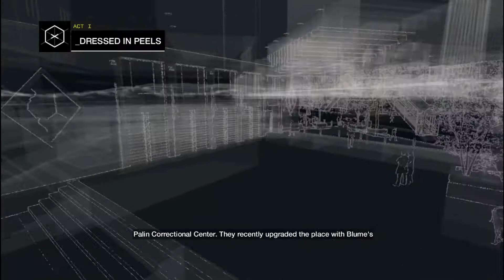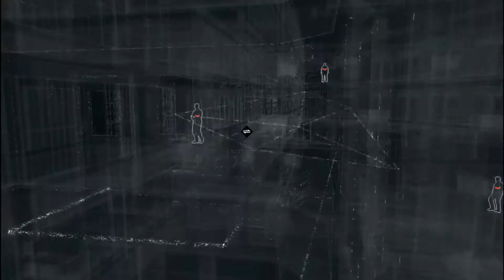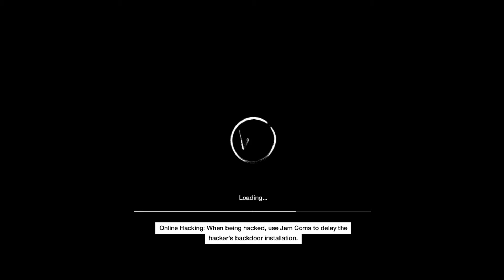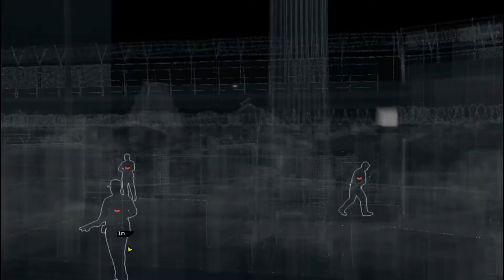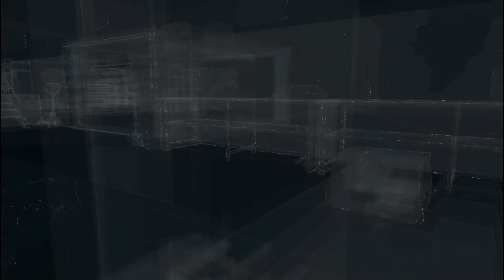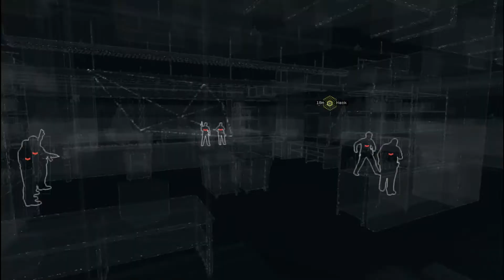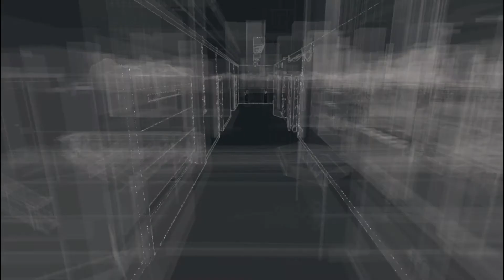Watch Dog Walkthrough Part 10 Dressed In Peels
Watch Dogs Walkthrough Part 10 act 1

Watch Dogs Walkthrough Part 19 [1080p HD PC Ultra Settings] - No Commentary

In Watch Dogs you play as Aiden Pearce, a brilliant hacker and former thug, whose criminal past led to a violent family tragedy. Now on the hunt for those who hurt your family, you'll be able to monitor and hack all who surround you by manipulating everything connected to the city's network. Use the city of Chicago as your ultimate weapon and exact your own style of revenge.

Watch Dogs is a ground-breaking open-world action-adventure game called designed by a team comprised of industry veterans from blockbuster franchises like Assassin's Creed, Rainbow 6 and Far Cry. Watch Dogs blends cutting-edge technologies and sophisticated game design into a realistic and living open world where players must use any means at their disposal to take down a corrupt system.

Genre: Shooter
Publisher: Ubisoft
Developer: Techland

Watch Dogs Walkthrough Part 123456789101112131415 etc PC XBOX 360 PS3 "Video Game" Gameplay Campaign Singelplayer Guide Help Playthrough no commentary Pc ThatWalkthrough Guy "Playthrough Part" "Xbox 360 (Video Game Platform)"

Watch Dogs Story Mode Gameplay Part8

Watch Dogs Part 1 No Commentary
Watch Dogs Part 1 Gameplay Lets Play Playthrough

"Watch Dogs Walkthrough Part 1 no commentary"
"Watch Dogs Lets play part 1"